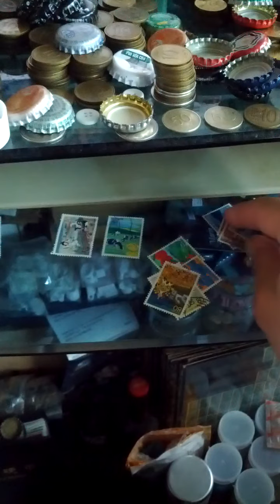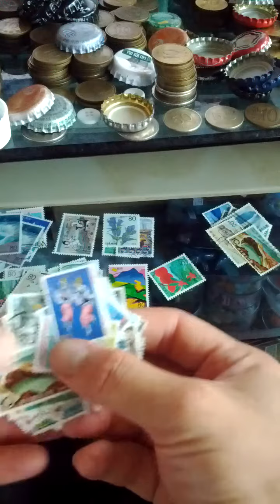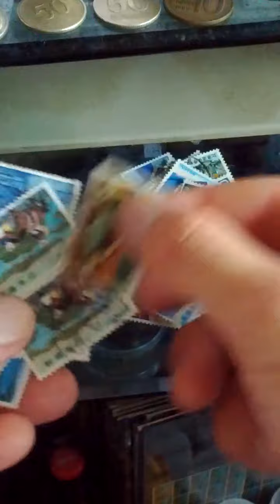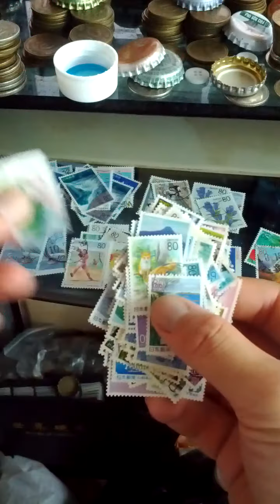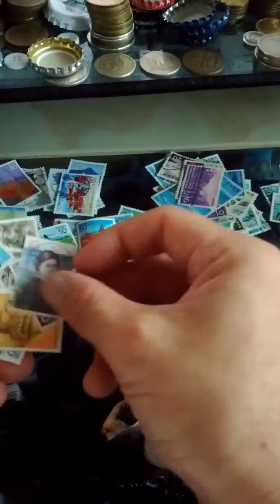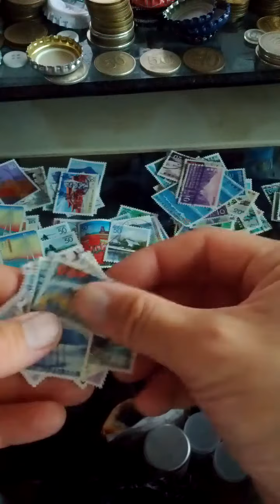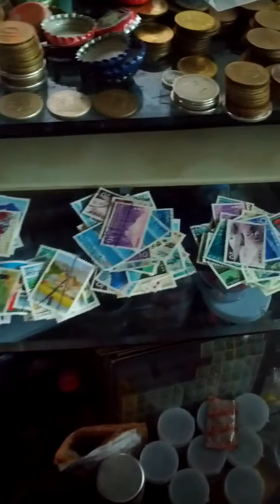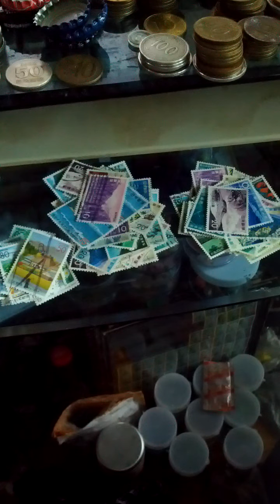Checking lots of Japanese Prefecture(Regional = Furusato) Used Stamps-11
Sat 1st Aug 2020(AH 1441 Dhul-Hijjah).
I'm checking lots of Japanese Prefecture(Regional = Furusato) Used Stamps once an week or every month.
During my eBay seller account was dead, I didn't check them for a long time.
In this time, you can see also Japanese National Park & Quasi National Park Used stamps.